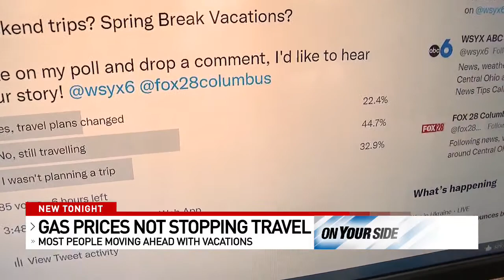Travel and Gas Prices